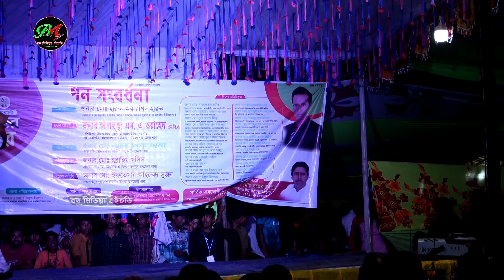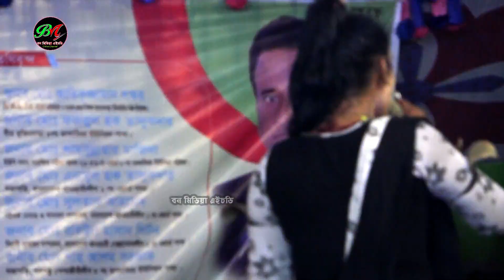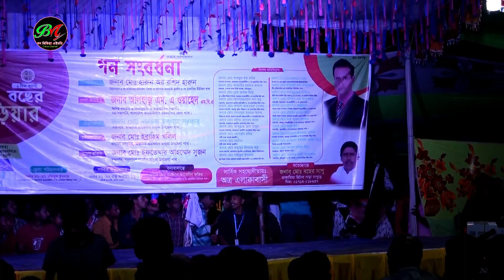মঞ্চ কাঁ*পা*নো দেবী || জেরিনের দলে নতুন পদ্মা দেবী || Podma Debi || Behula Jatra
At the beginning, congratulations and unconditional gratitude to YouTube authorities. That's why I express my gratitude to Bon Media HD YouTube authorities.
As a Bangladeshi citizen, I feel blessed to present the culture of Bengal to the world.
The traditions of the old days of village Bengal in a new way, through YouTube channel we are promoting new videos every day, such as Jatra songs, Lalan songs, Baul songs, folk songs, comedy videos etc. You must watch our show. Requesting your prayers and support.

One of the main goals of "Bon Media HD" is to provide entertainment to those who are outside the country.
 P L E A S E   ★★★   L I K E   ★★★   C O M E N T S   ★★★   S H E A R
                    A N D  ★★★   S U B S C R I B E   ★★★   N O W

* প্রিয় দর্শক,বন মিডিয়া এইচডির পক্ষ থেকে আপনাদের স্বাগত জানাচ্ছি । চ্যানেল পরিচালক আমি মোঃ ফরহাদ হোসেন । আপনাদের ভালবাসা নিয়ে ইতিমধ্যে ”বন মিডিয়া এইচডি” অনেক দূর এগিয়ে যাচ্ছে । আশা করি এমনি করে আগামী দিন গুলিতেও আপনাদের পাশে পাবো। ভালো মান সম্পন্ন অনুষ্ঠান উপস্থাপন করাই আমাদের লক্ষ্য।

সুধী দর্শক আপনাদের নিকট আমাদের প্রত্যাশা,আমাদের সকল ভিডিও গুলো আপনারা দেখবেন,আশা করি আপনাদের ভালো লাগবে,আর ভালো না লাগলে গঠন মূলক সমালোচনা করবেন,আমরা সাদরে গ্রহন করবো। স্বদেশ আমার প্রিয় মাতৃ ভূমির বিভিন্ন অনুষ্ঠান নিয়ে আমাদের এই চ্যানেলটির ভিডিও গুলো সাজানো। যদি এর একটি অনুষ্ঠানও আপনাদের ভালো লাগে তবেই এই চ্যানেল এর যাত্রা স্বার্থক। ভালো লাগা ভিডিও গুলো অবশ্যই শেয়ার করবেন,লাইক ও কমেন্টস করতে ভুলবেন না। আর একটি বিনীত অনুরোধ,অবশ্যই চ্যানেলটি সাবক্রাইব করবেন।
বিনীতঃ- ফরহাদ হোসেন “বন মিডিয়া এইডি”
* In management = MD. Forhad Hossin
* Video edit = Forhad Hossin
* Camera = Forhad
* Adds:- Fulbaria, Kaliakoir, Gazipur, Dhaka, Bangladesh